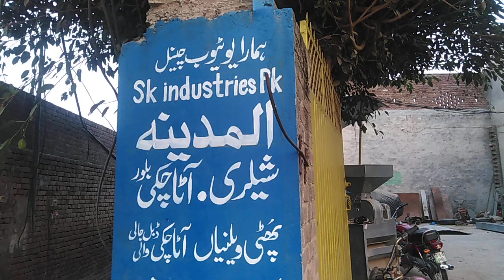hullar too problum